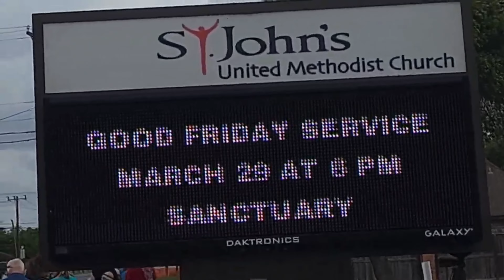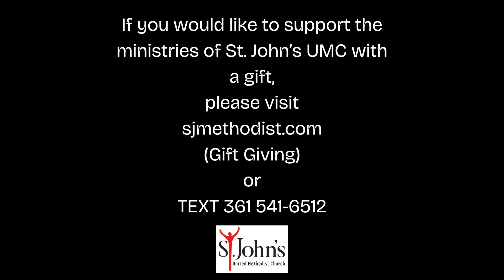The Last Supper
Unraveling the Mystery: Hidden Meanings behind The Last Supper Painting